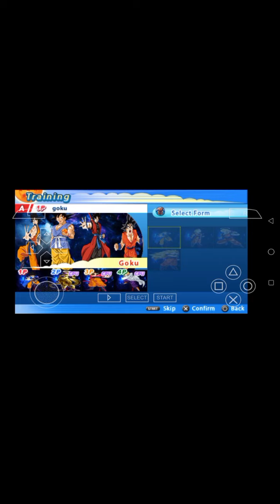I played a game I don't even remember the nam of 😁😲 enjoy.